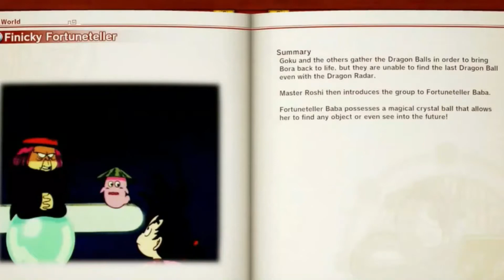Anime Punch: My thoughts on dragon ball z kakarot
Whats your favorite DragonBallZ game?